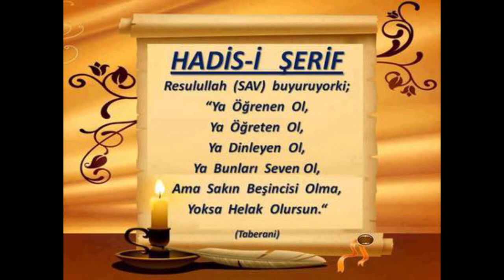7) Nûrü'l Îzâh - Taharet - Seyda Molla Selahaddin Atalay - Huzur Medreseleri